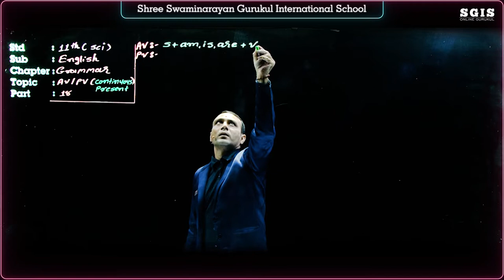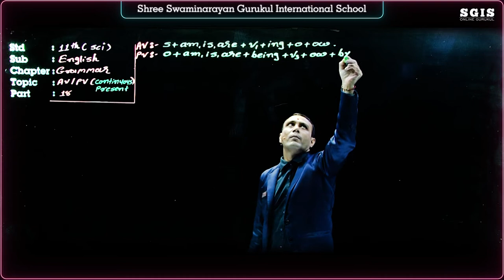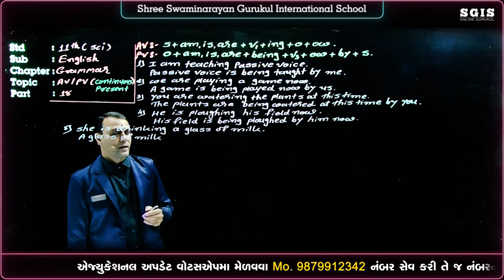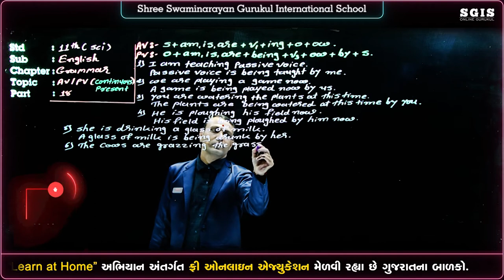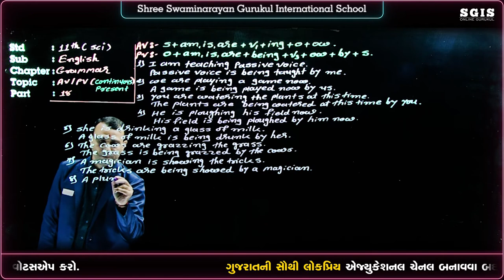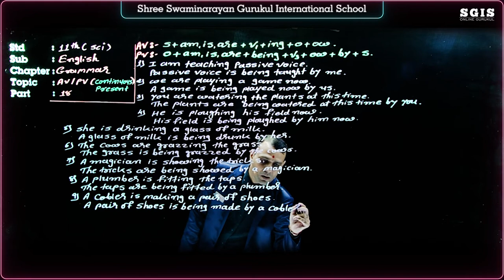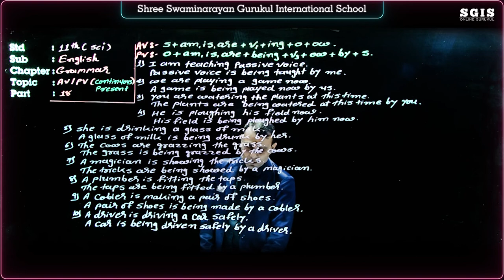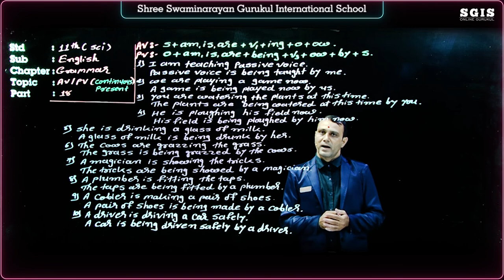SGIS | STD 11 Science English | Grammar Active Passive Part : 18 | Ft.Sukhadiya Sir | G1035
* Junagadh Gurukul
* Surat Gurukul
* Hyderabad Gurukul
* Taravada Gurukul (The Birthplace Of Shastriji Maharaj)
* Navsari Gurukul
* Mumbai Gurukul
* Bangalore Gurukul
* Narmada Gurukul - Nilkanth dham Poich
* Gyanbag Gurukul
* Gulbarga Gurukul
* Bidar Gurukul
* Vadodara Gurukul
* Raipur Gurukul
* Morbi Gurukul
* Vidyanagar Gurukul
* Bhayavadar Gurukul
* Keshod Gurukul
* Una Gurukul
* Solapur Gurukul
* Jadcherla Gurukul
* Vijayawada Gurukul
* Nagpur Gurukul
* Bhavnagar Gurukul
* Ratanpar Gurukul
* Delhi NCR
* Jamnagar Gurukul

* Dallas Gurukul
* Phoenix Gurukul
* New Jersey Gurukul
* Chicago Gurukul
* Atlanta Gurukul
* Los Angeles Gurukul
* Toronto Gurukul
* Melbourine Gurukul
* SpringField Gurukul